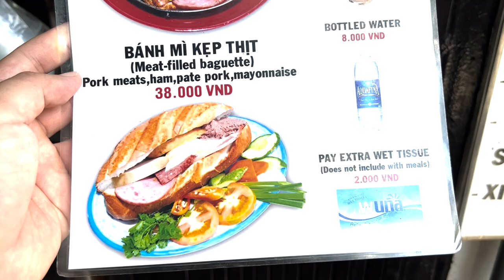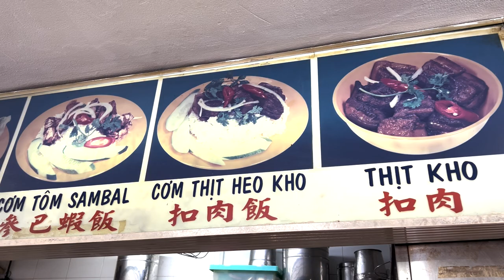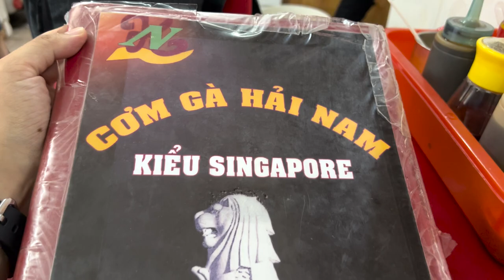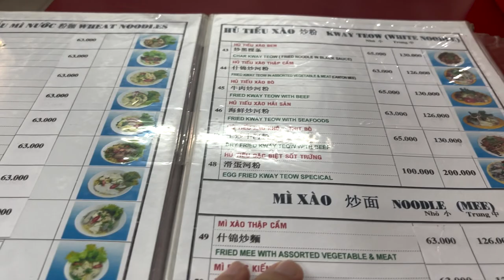ベトナム神朝食 最高にうまい朝食がそこに！ベトナムに来たらこれを食え！Banh Mi Chaoに舌鼓！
◆店舗情報

 ● 1軒目 店舗名 : Hoa Ma
住所 : 53 Đ. Cao Thắng, Phường 3, Quận 3, Thành phố Hồ Chí Minh

● 2 軒目 店舗名 : Cơm gà Hải Nam
住所 : 379 Nguyễn Tri Phương, Phường 5, Quận 10, Thành phố Hồ Chí Minh

ベトナムの生活、料理、旅行、エンタメなど、ベトナムの魅力的なドローカル情報を発信していきます！中年独身男が見る一味違ったベトナム！？を楽しんでもらえたら嬉しいです！
毎週水曜日、土曜日に動画定期配信しています。（1日前後したらごめんなさい、、）